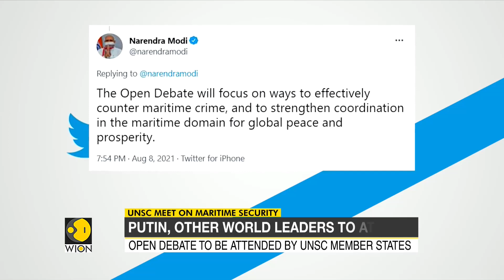PM Modi to chair UNSC debate on maritime security | Vladimir Putin | IPOI | Latest English News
Russian President Vladimir Putin will be among several world leaders who will participate in the UN Security Council debate on maritime security to be helmed by PM Modi.